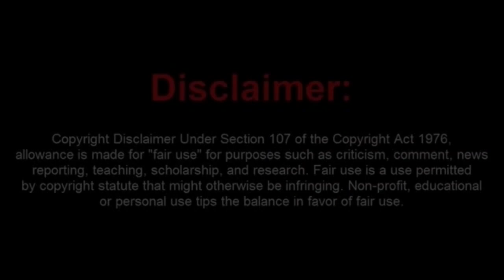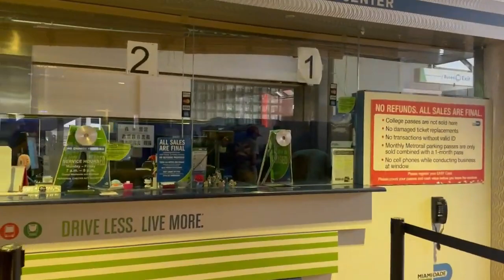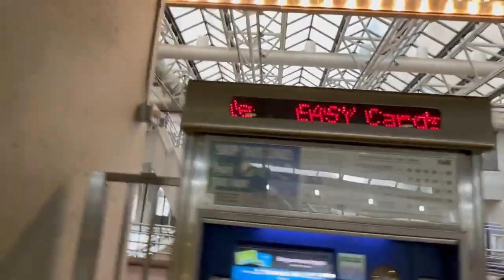Smooth Brained Frauditor Little Joey Gets Butthurt About a Security Guard Shining a Light His Way